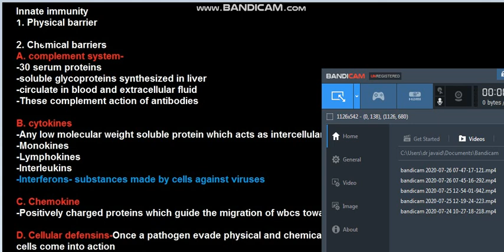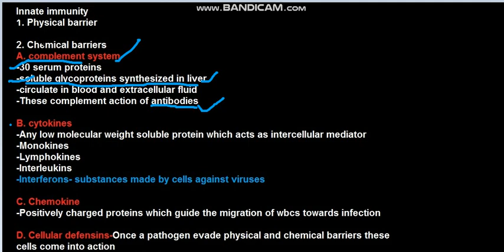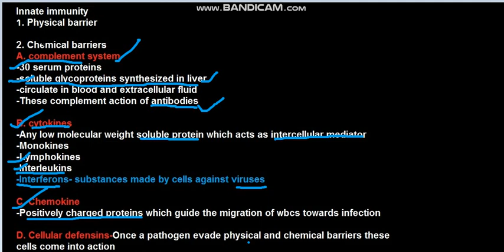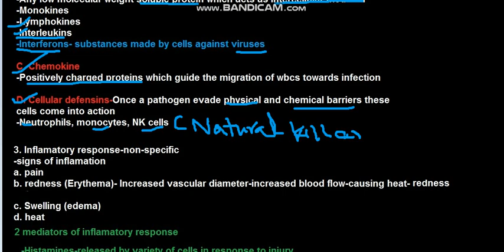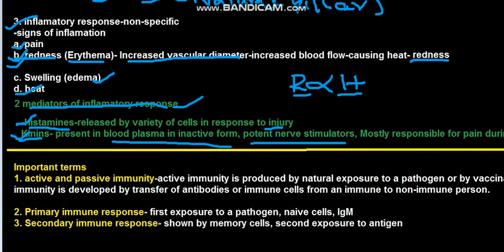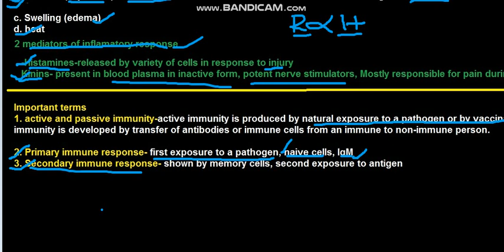lecture 4 Important terms in innate immunity